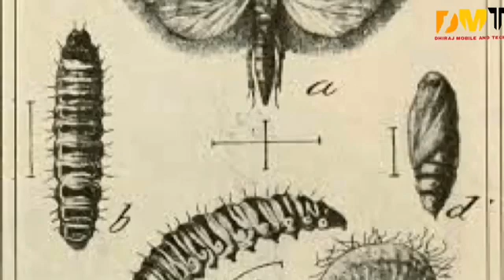कपास की गुलाबी सुंडी का जीवन चक्र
कपास सुंडी कि जानकारी
सुंडी -अळी
अली जीवन कि जानकारी